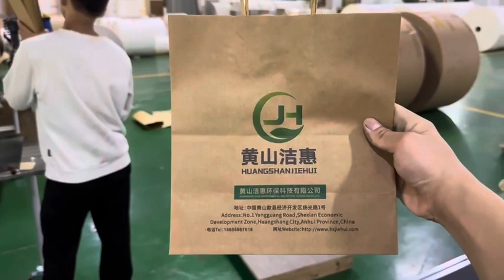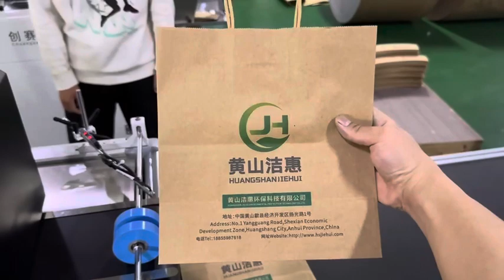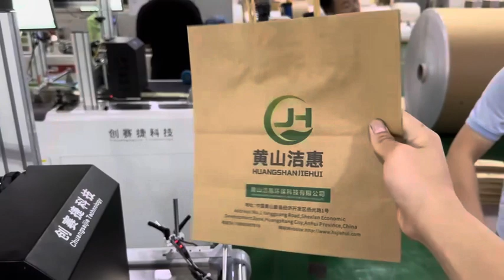Paper bag CMYK digital printing machine - DAYI MACHINERY DUBAI SHOP